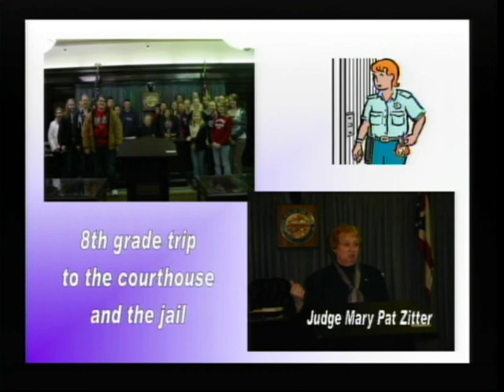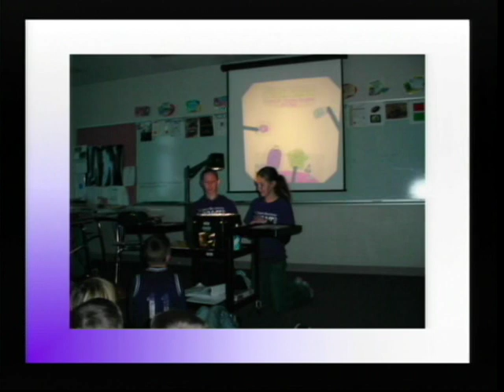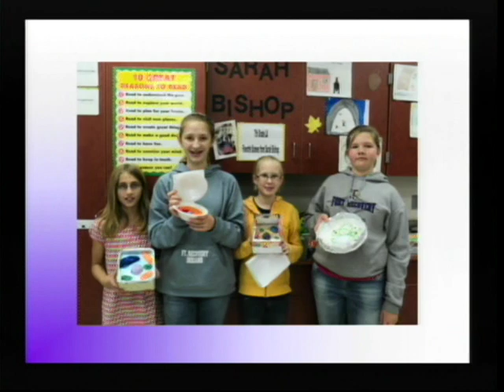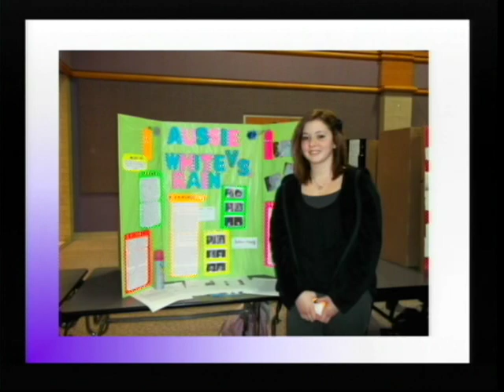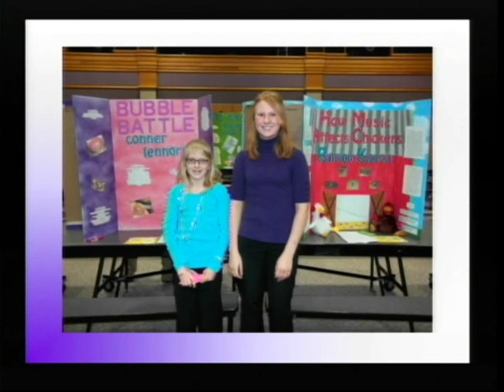2010 11 MS Awards Banquet